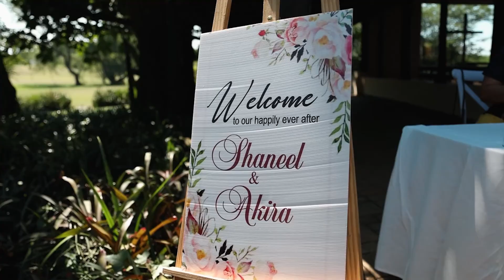Shaneel & Akira Wedding Trailer I Collisheen Estate